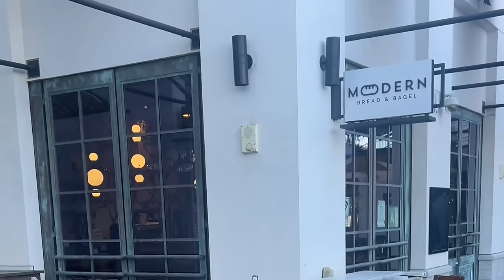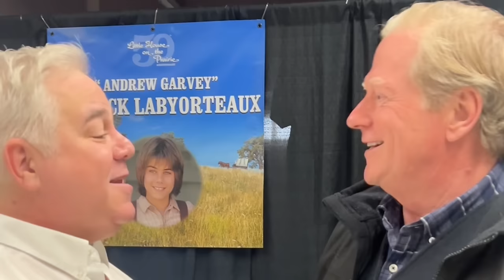The Little House Festival - Behind the Scenes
Such a joy to be part of this amazing festival. Made memories that will last a lifetime!